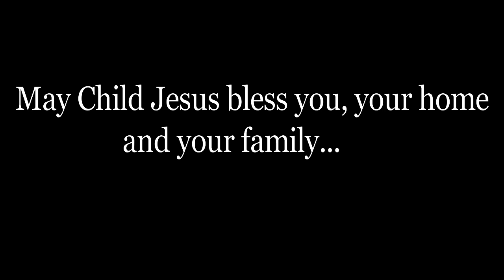Christmas Meditations : Day 15 I St. Alphonsa Minor Seminary I Thamarassery Diocese l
Concept & DOP: FrRajesh Pallickavayalil

Message: Bro. Alfin Pulimoottil

TA: Fr. Sony Thekkekaramattathil

Editting: Bro. Joyal Kavumpurathu

Alphonsa Minor Seminary

Thamarassery Diocese